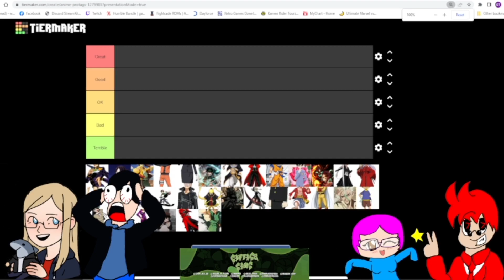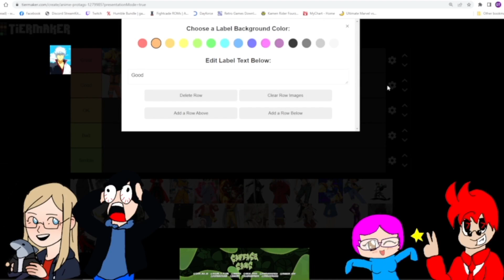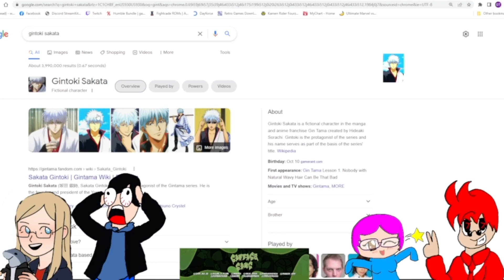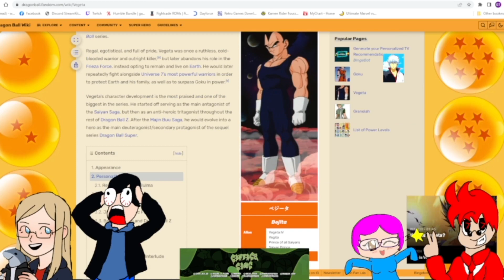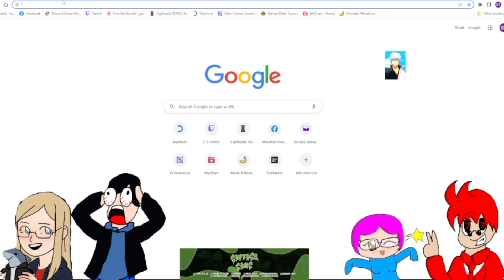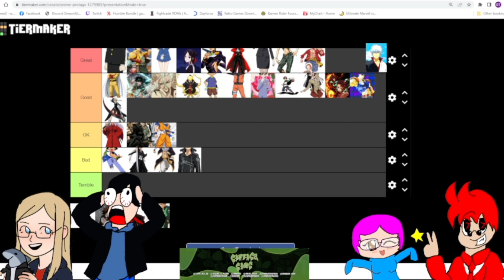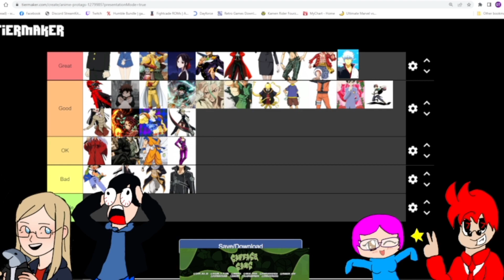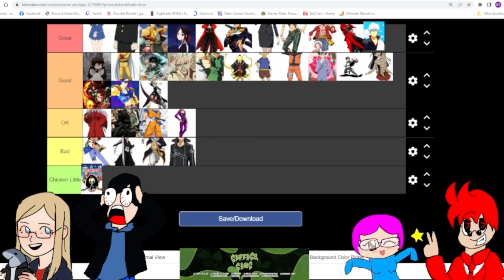The Dump Anime ProTag Tier List